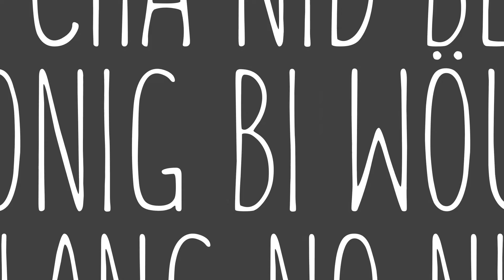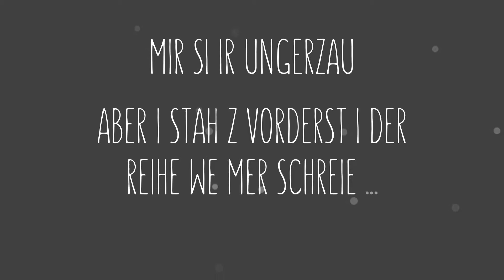Ab Arel & SiLi || Mit dr Zyt geits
Lyrics by Josha Hewitt
Vocals by Josha Hewitt
Produced by Silas Bertschy
Mix&Master by Silas Bertschy
Video by Silas Bertschy

Lyrics:

Intro
Und würd di Zit stiu stah weiss i nid obi würd mit ga,
wüu ig bi gege Stiustand und cha nid blibä woni jitz stah wüu

Verse 1
Ig muess wiitr cho. Ig cha nid blibä wonig bi wüu ig lang no nid perfekt bi.
Abr d’Tatsach dass ig no nid perfekt bi, hinderet mi gliich nid drane wiitr zga.
I wot wiitr cho. Setze mini Ziu wiit hinger mim Horizont,
wüu wonig chli bi gsi het mir dr Blissi gseit mini Tröim di
wäre dütlech zchli wenn ig nid usglacht wird u drum ziehni
niä e Schlussstrich. Man ig zieh bis as Ändi fo dr Galaxy.
Bewege mi Slow Mo. Im Wäutruum isch aus off. Manig bi im Tagtroum.
Wo isch d’Gravity hii?
Flüchti for mir seubr, odr isch ds ächti Freiheit?
Ig hade Schmärz i mire Seeu ig wot ke Mitleid.
Ig wot de Schmärz entfärne, doch wenn ig mi vom Schmärz entfärne,
denn lehri eifach es bizli später, dass di nid Ziit heilt.

Hook

Sie sege mit dr Zit geiz o
wenn dr Schmärz nid geit.
Sie sege man di Zit heilt o

Verse 2
Jede Tag woni ufwach isch fr mi e wiiteri Chance woni chönt druf gah.
Aber ig bi nid ufgwacht für druf zga. Ig bi nid ufgstange frne Ungergang,
usem Bett mi Tag gstartet für dass ig unger ga. Ig bi nid e Ungertan.
Du wosch nid e Heud si? Denn gib mir di Umhang! Man ig renne umenang,
mach wasi cha. Kämpf gege Hunger a. Wach uf!
Bis umä man, wüu jede wiiter Entscheid, entscheidet wis wiitr geit für
di nächste hundert Jahr. Mir bruche Wunder man.
Bruchä Lüt wo ufstöh. Bruchä Malcolm X’s. Bruchä Luther Kings.
Mir si ir Ungerzau, abr i stah z’vorderst idr Reihe wemr schreie.
Killet mau 300 Ma. 300 hundert Ma wo im Friede si.
Im Friede mit sech seubr. Im Friede wüu si gege ihri Schmärze kämpft hei und vergä hei.

Hook